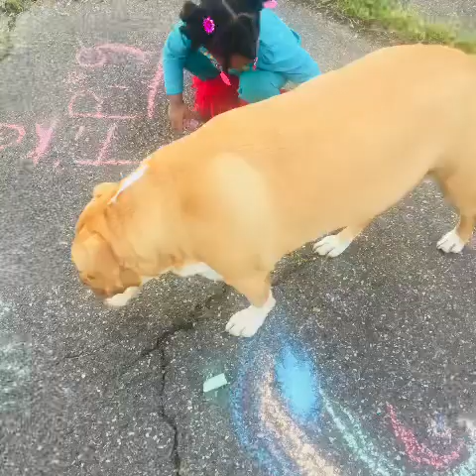Rest in Heaven Thor (lymphoma dog)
April 27,2020 at 7:50pm Thor gained his wings. He was 4 years old.
In October of 2016 he wandered in a bad condition into my coworker’s yard and she brought him to work with hopes he would be adopted. I decided to visit him everyday to see if he would be a fit for my family. He was!
Bella was 5 months old when she met Thor. I couldn’t fathom the bond they would create so quickly. It was instantaneous. Over the next 4 years I watched their bond become unbreakable. Thor couldn’t be out of Bella’s eyesight for a minute. She would ask me “Mommy where’s Thor?” She asked repeatedly until he was back in view.
On February 29,2020 Thor was diagnosed with stage 3 lymphoma. My heart broke. What was I going to do when Bella asked where Thor is when he’s really gone? She’s only 3 but now I have to somehow teach her about death. It’s even more heartbreaking to know factually that he will die in a few months.
The medication he was on made it seem like he was miraculously cured it worked so well. But I was warned his sickness would come back with a vengeance. He would be lethargic and it would be time.  I woke up the morning of April 27th to my husband saying Thor was not well. I knew knew instantly it was time. I decided to take Thor by myself to be euthanized and I held him every  step of the way. It was painless and quick less than 10 seconds.
Grief overtook me but I had to put on a straight face by the time I reached Bella. She was asleep Thank God.
It took 2 days for Bella to ask where Thor is. Shock paused me but I was able to tell her about Heaven. She has accepted it. She has been having bouts of sadness but we will help her get through this.
I am grateful I was able to give Thor a life he may not have had if he never wandered into my coworker’s yard. I am forever thankful he loved Bella the way he did.